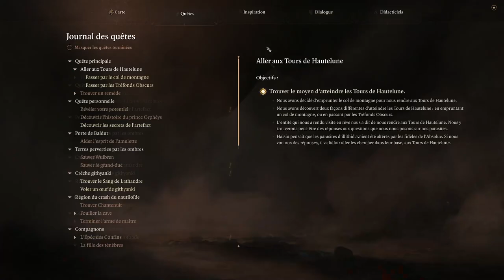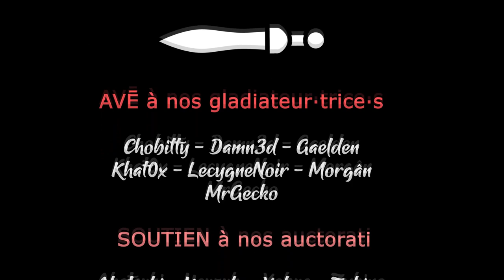BALDUR'S GATE 3 - COOP - EP25 - La terreur des Githyankis [FR]